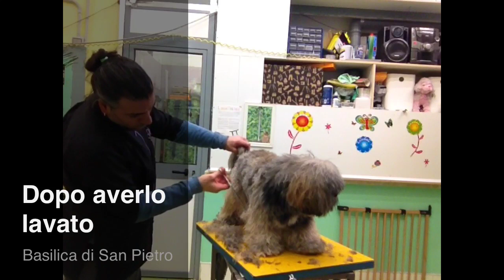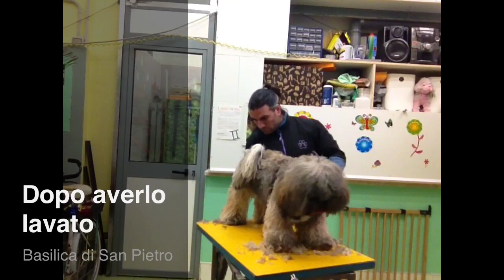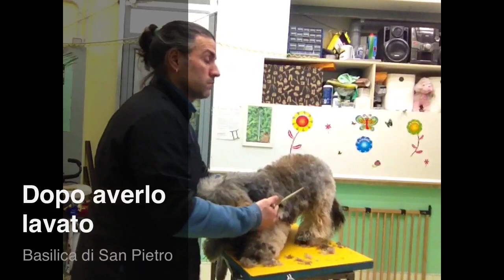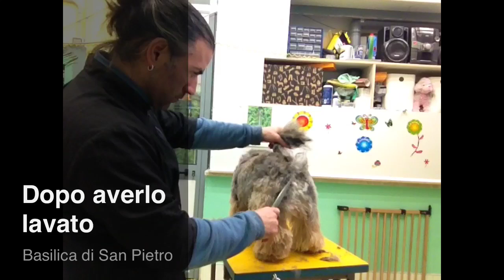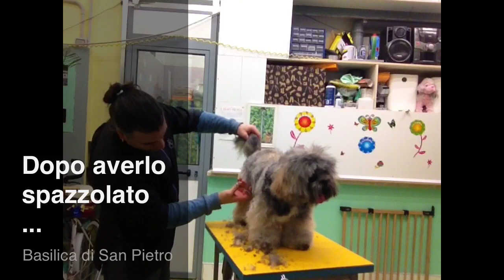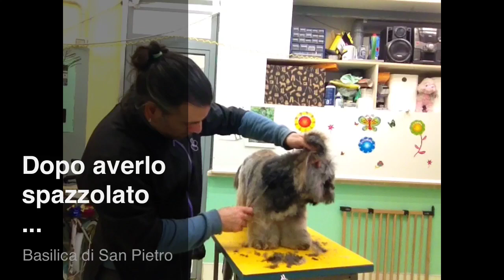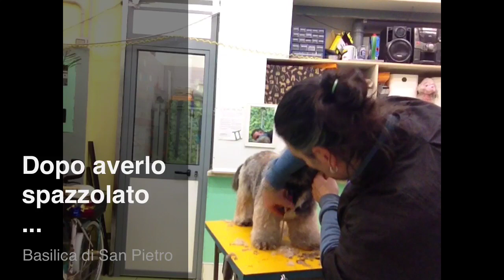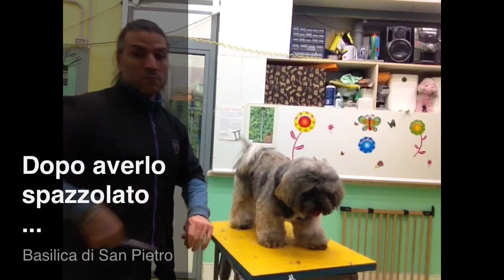lhasa apso taglio forbice tempo reale !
Tempo reale taglio a forbice lhasa apso